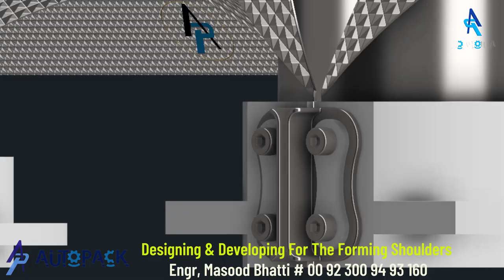Collar type Forming Shoulders | VFFS Packaging Machine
Autopack Industrial Automation, a Pakistani-based company located in Lahore, specializes in the design and manufacturing of round, rectangular, and oval-shaped shoulders for form/fill/seal machines. Our extensive range of equipment includes complete forming sets and various components such as gas flushing units, chutes, spreaders, filling tubes, and traverses.

With a strong dedication to research and development, coupled with our skilled workforce, we have achieved the production of high-quality formers that offer exceptional functional value. Each former is meticulously engineered using cutting-edge modeling software, and precise machining is carried out using advanced CNC equipment.

We take pride in our ability to provide custom-designed formers tailored to the specific requirements of packaging machines. Whether it's round or rectangular formers or edge folding units, we offer comprehensive solutions to meet the diverse needs of our customers.